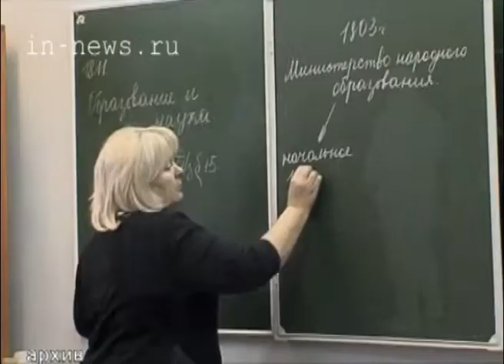Спецшкола (ВЦС от 10.09.14)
Ситуация в спецшколе Сургута остаётся сложной.